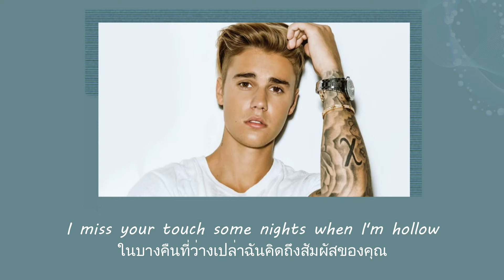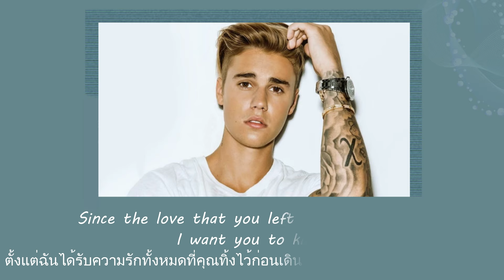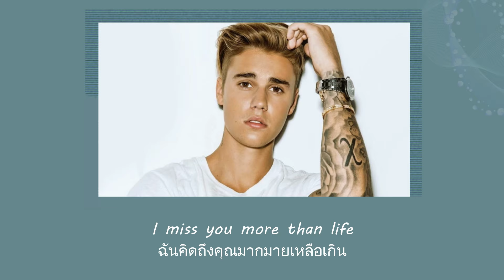แปลเพลง Ghost - Justin Bieber (Thaisub ความหมาย ซับไทย)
สามารถรับชม Thaisub เนื้อเพลง Ghost - Justin Bieber และ คำแปล ในรูปแบบ Web Page ได้ที่